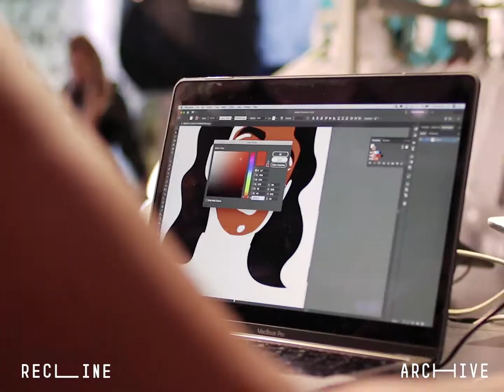Recline x DEAD.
ICYMI about a week ago we officially launched the new Dead. collection 'Imphepho' which is a plant burnt in the African culture to cleanse, call ancestors and to chase bad spirits away. Read more about how the launch event took place at Recline on our blogpost
Collection available now at Archive Menlyn, Braamfontein, Shortmarket Street
Feat: @iamsaintrose @kat_upendi, @fif_laaa @nouveauxsa.